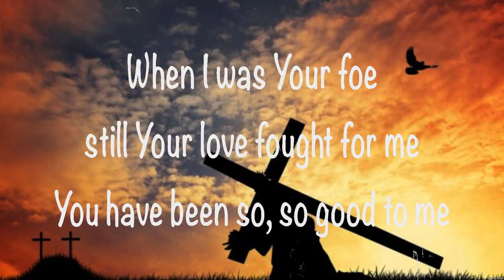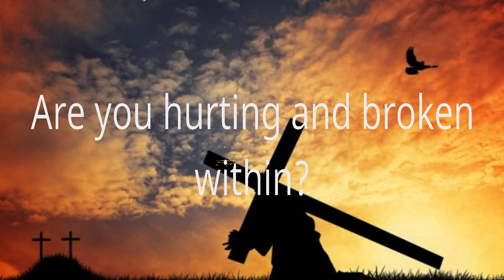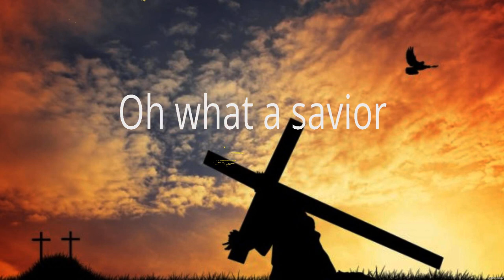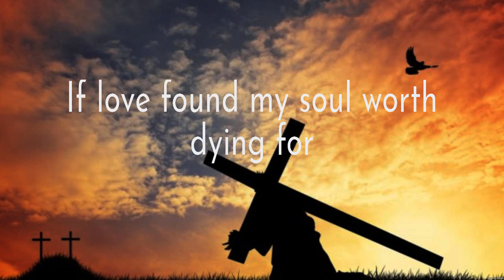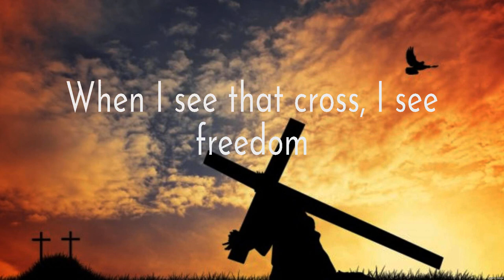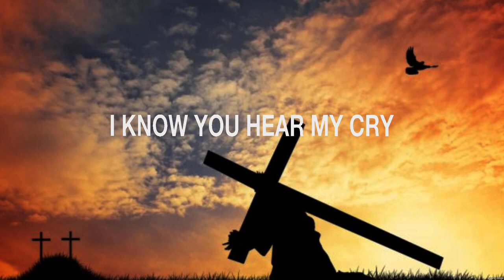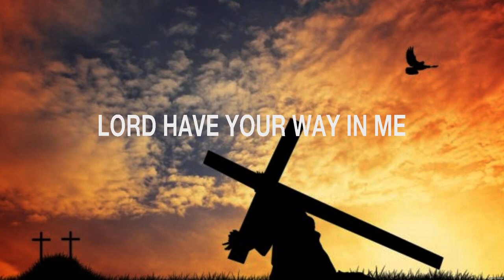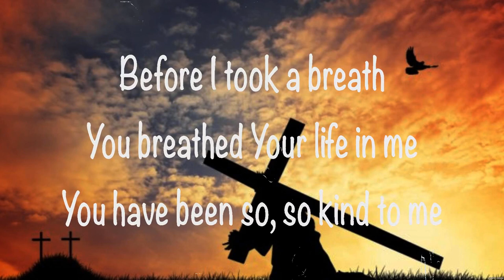Cory Asbury - Reckless Love (Lyrics) Elevation Worship, Hillsong Worship